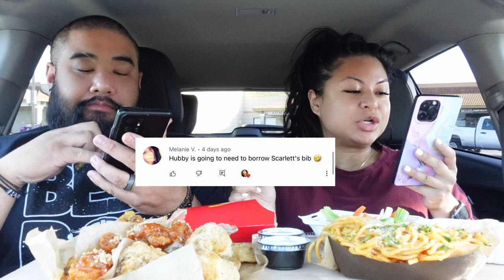WINGS MUKBANG !! (Fire Wings)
Our first ever Fire Wings Mukbang!!

MENU:
20 piece combo, includes:
Large Garlic Noodles
Veggies
2 sauces (ranch)
3 flavors (Peanut Butter, Malaysian Curry, Salt & Pepper)

Side: McDonalds Fries, McDonalds Guava Pies (lol)